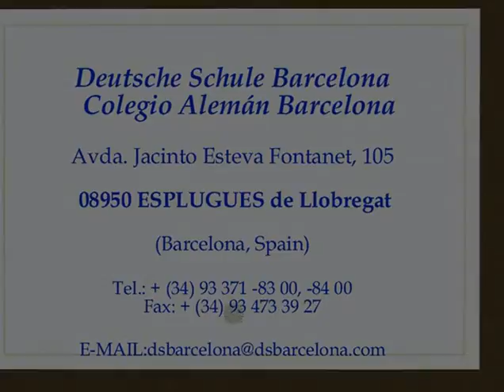DEUTSCHE SCHULE BARCELONA - ABIFEIER 88